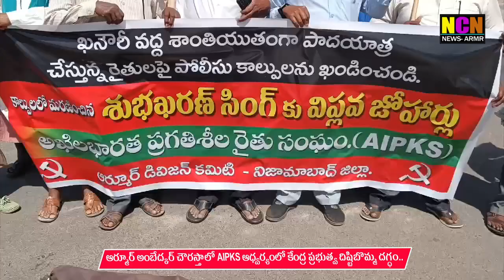ఆర్మూర్ అంబేద్కర్ చౌరస్తాలో AIPKS ఆధ్వర్యంలో కేంద్ర ప్రభుత్వ దిష్టిబొమ్మ దగ్ధం..